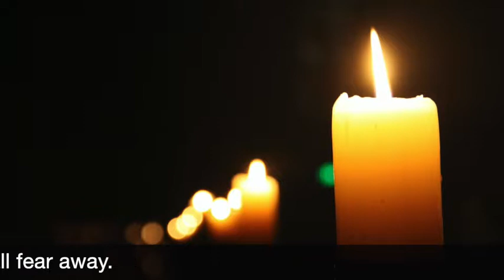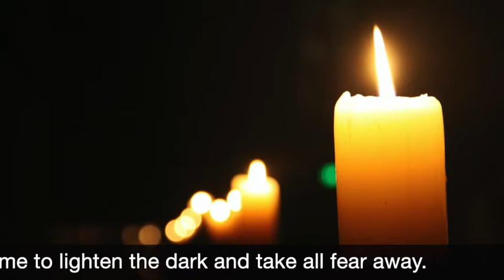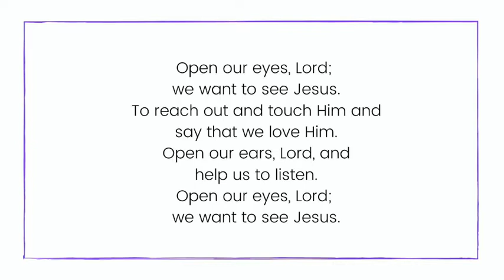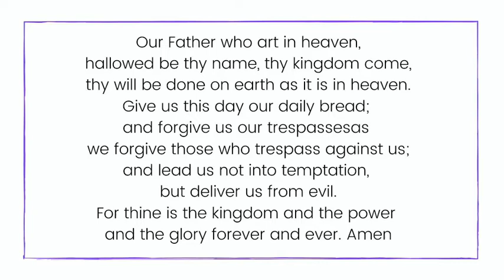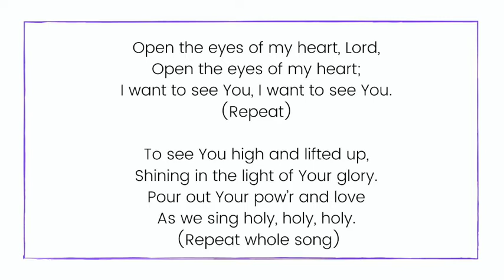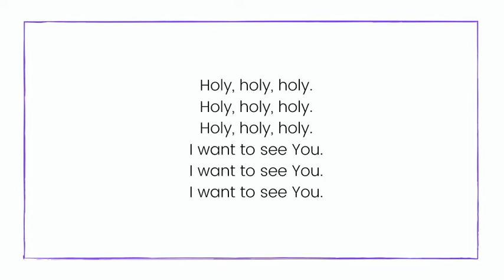2/21/2020 Saturday Worship